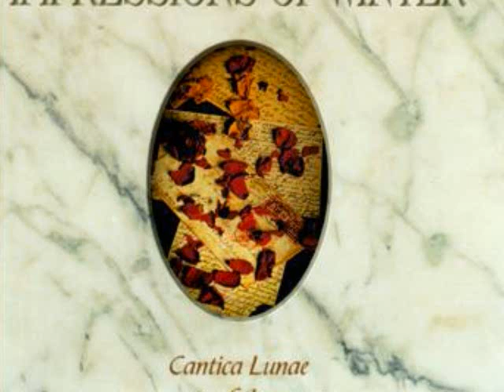Hi Versus - Impressions Of Winter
del disco "Cantica Lunae - Songs Of The Moon" esta gran banda...